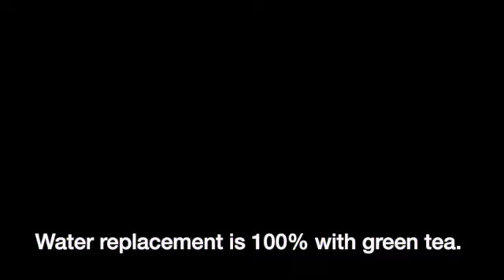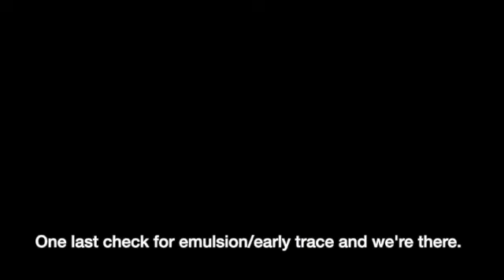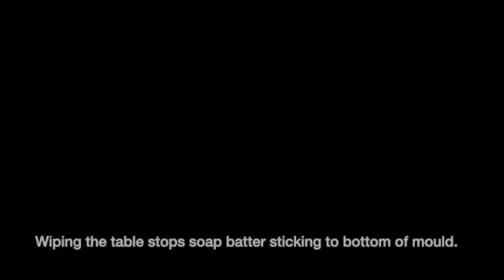Natural soap - French green clay - charcoal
Come with me while I make my first custom order loaf of soap.